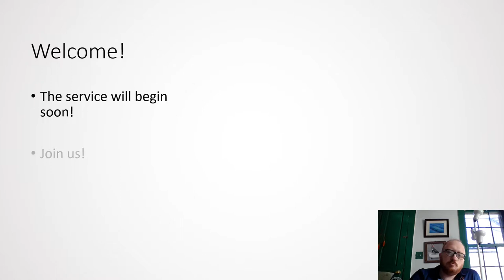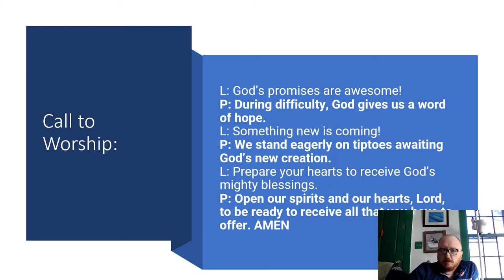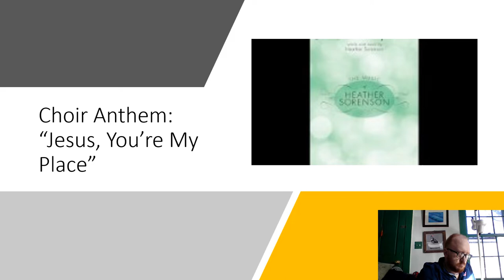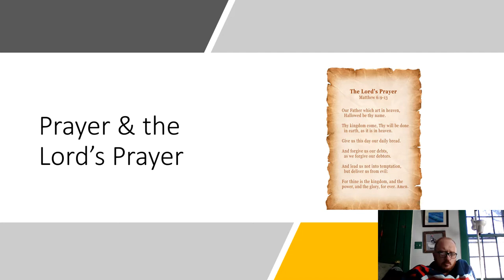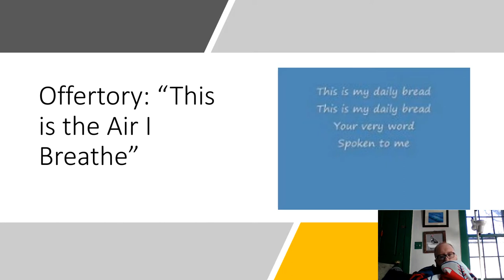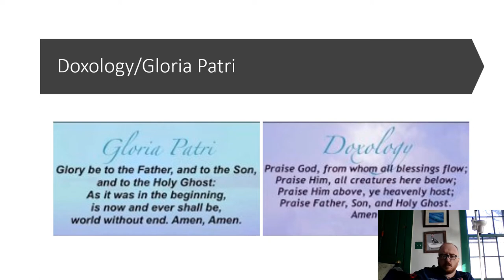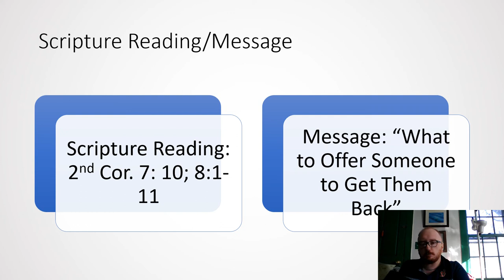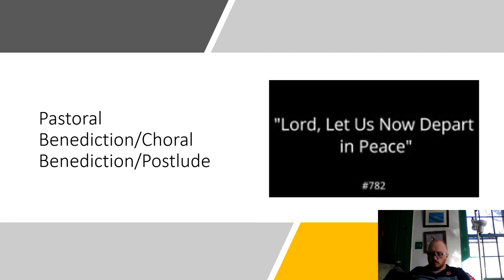Wednesday Worship 11 9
Service for Wednesday 11/9/22